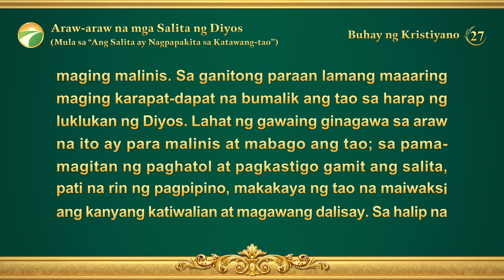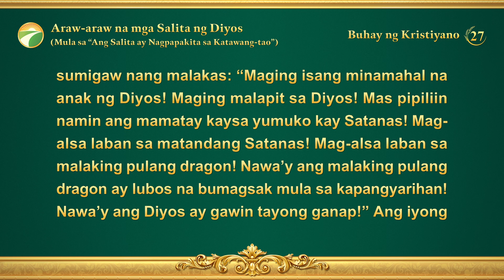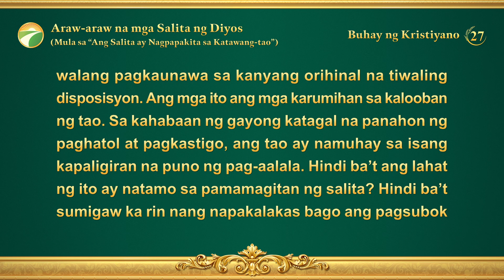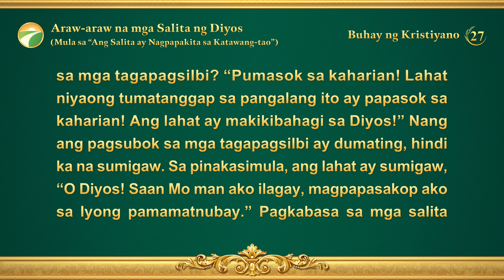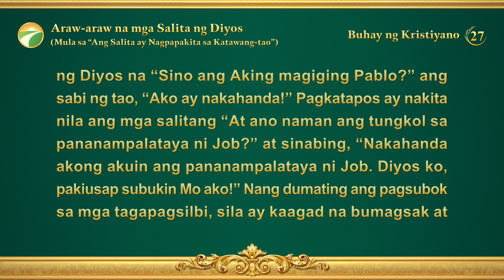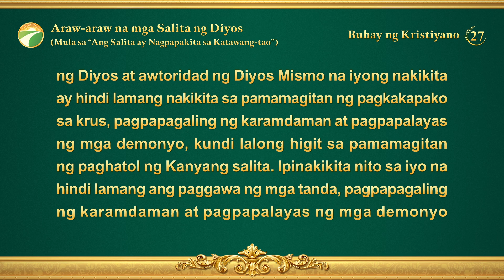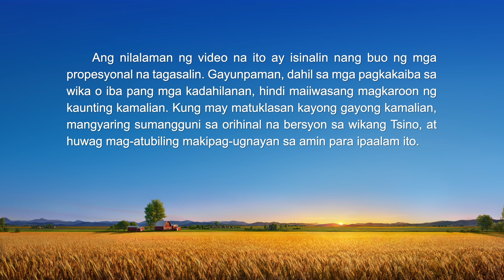Araw-araw na mga Salita ng Diyos: Ang Tatlong Yugto ng Gawain | Sipi 27